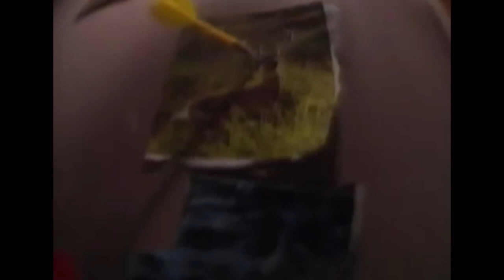The Earth Day Special Review | Part 2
A movie review of THE EARTH DAY SPECIAL.